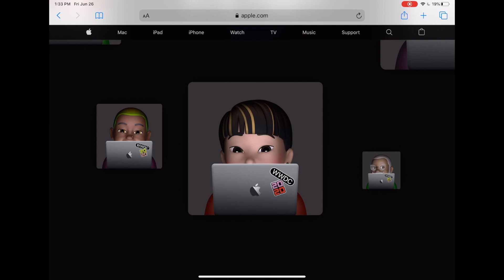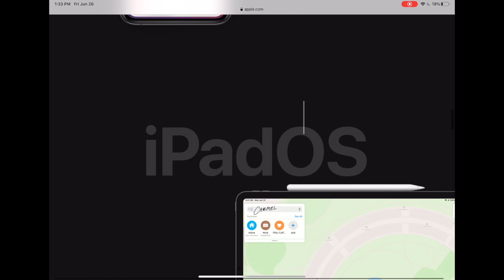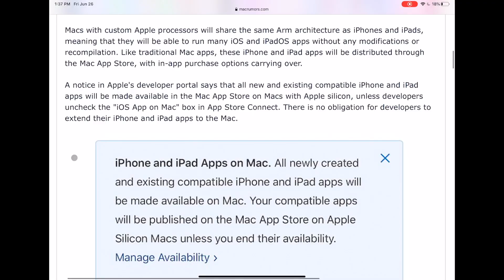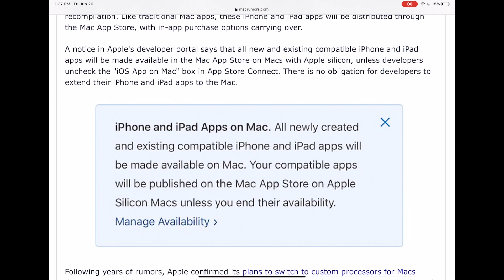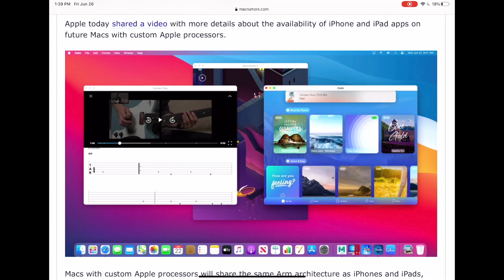The Apple ECOSYSTEM FIGHTS BACK: Apple WWDC Reaction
At WWDC Apple announced a lot of new updates to their lineup. To me the most important update or "features" were the inclusion of ios and ipad os apps on MAC computers. This is just going to continue to add more functionality and features to the already very expansive apple ecosystem, but it will also keep more people outside looking in.